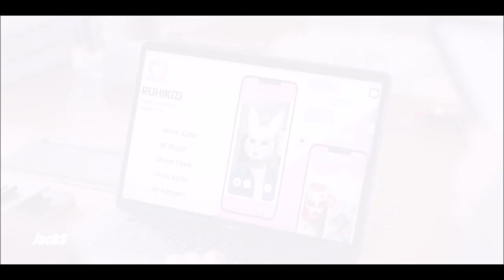Merve & Anil - I'll be there for you (Merve Kült)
Edit from the new turkish movie Merve Kült (You Do You). I hope that you will like it and have fun!
Ahsen Eroglu & Ozan Dolunay
Movie name: Merve Kült (You Do You)